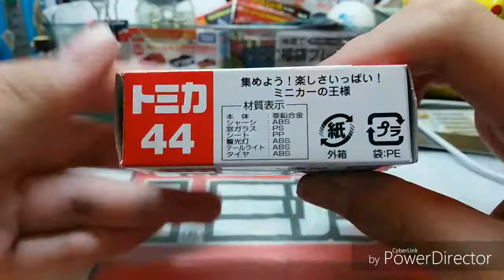(絕版)Tomica unboxing no.44 Mazda RX-8 patrol car